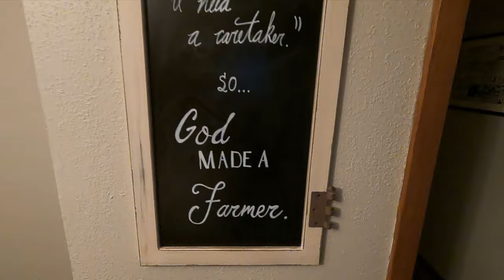Sugar Beet Harvest 22: "It is finished"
This episode is part 3/3 for beet harvest 22! In this episode, we get to top beets, harvest them, and experience parts of beet harvest never before filmed on Beet Farmin Mitch!

Howdy and jak se máš! (Czech for "How are you?")

We're a sugar beet farmin’ family in the Red River Valley of North Dakota! Our farm specializes in growing sugar beets, hard red spring wheat, sunflowers, corn, soybeans, and various types of dry edible beans. The legacy currently consists of my dad, my uncle, my two older brothers, and I (Beet Farmin Mitch).

I am a 6th generation family farmer recently graduating with college degrees in both Agricultural Economics and Crop and Weed Sciences. Enjoy as I showcase our operations everyday work, grow as a young farmer, be a goofball, and walk out the most important thing to me. My love for King Jesus!

My hope is that you may be entertained and spurred on to grow in your passion and knowledge for all things agriculture!

Commercial Drone Pilot (Part 107)